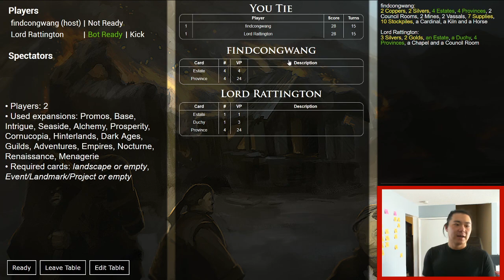Dominion: Introduction and Sample Game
"Dominion is a deck-building card game in which two to four players compete to gather the most valuable deck of cards. The game has been compared to the "draft" gameplay style of collectible card games where players vie for the best deck from a common pool of cards."

About The Daily Grind

The Daily Grind is about showing up every day and grinding on some pointless far-away goal until we achieve it.
Come by and listen to the ramblings of a man who's slowly losing his own sanity.

Will have on-going series that are both long (~1h) and short (~30mins) formats.